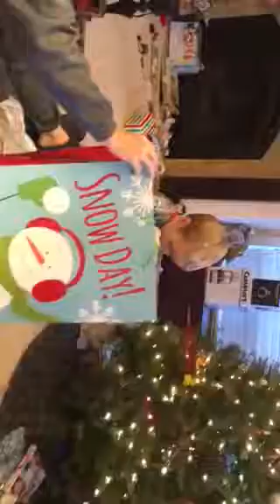The Emperor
Big penguin, big hit!